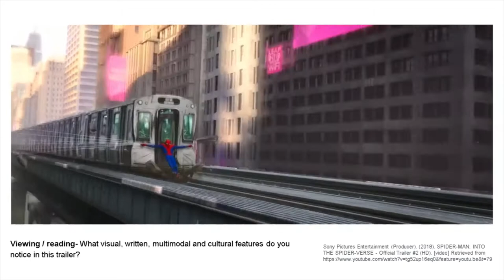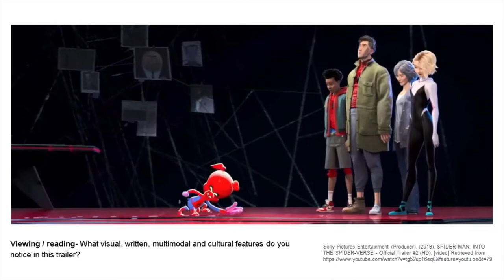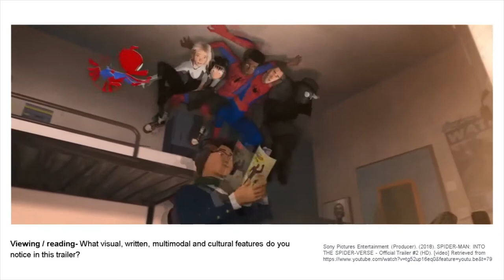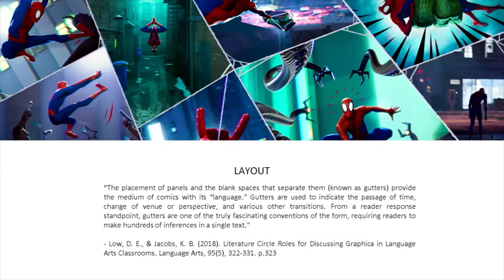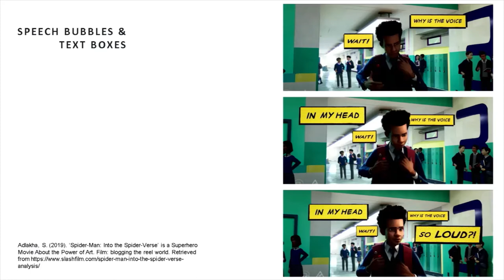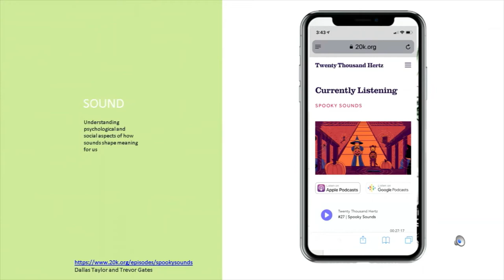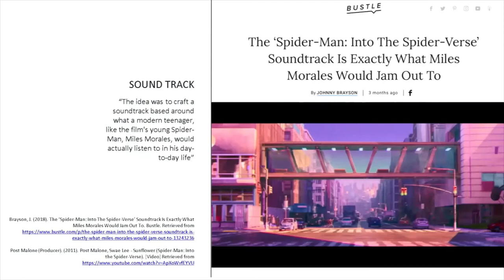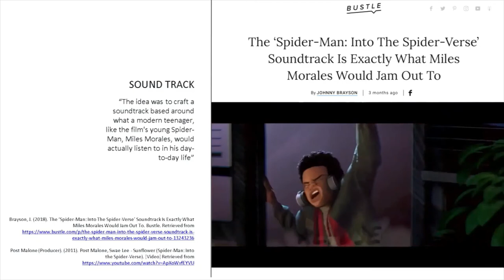Examining the Spiderman trailer as a multimodal text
PETAA 2020 Leading with Literacy Conference: Highlights

Dr Jon Callow examines the Spiderman trailer as a multimodal text as a part of his keynote speech - Reading to Write Multimodal Texts: Making meaning with words and pictures.

With the broadening of literacy concepts over the past 20 years to embrace the changing textual and cultural landscape, we now become literate by developing our knowledge and skills engaging with words, images, sounds, interactive digital texts and other multiple modes of communication. This talk explores some ways to explore visual and multimodal texts as readers, using a metalanguage, links between reading and writing, engaging children’s literature,  the role of digital technology, text innovation and some practical classroom activities and ideas.